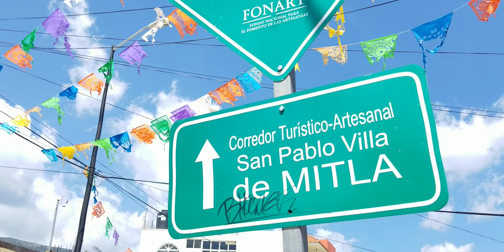October 27, 2022(1)